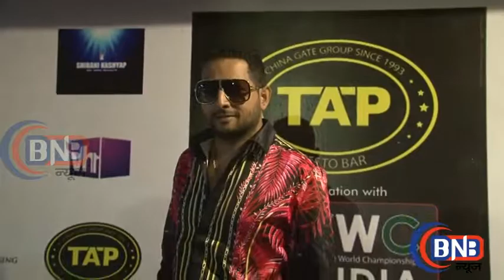KARAOKE WORLD CHAMPIONSHIP WITH BOLLYWOOD CELEBRITIES ​कराओके वर्ल्ड चैंपियनशिप में पोहचे बॉलीवुड सि